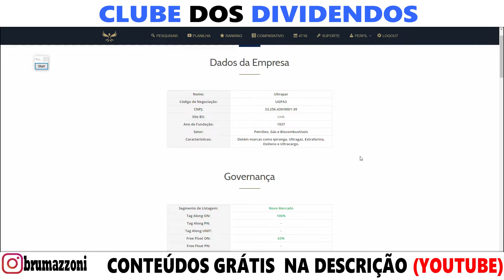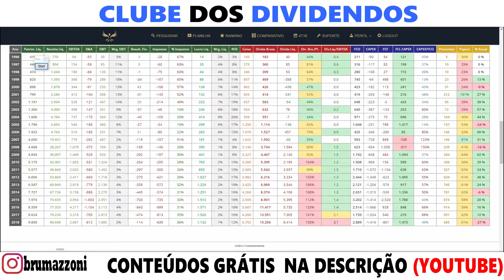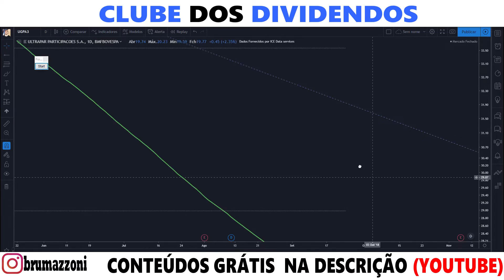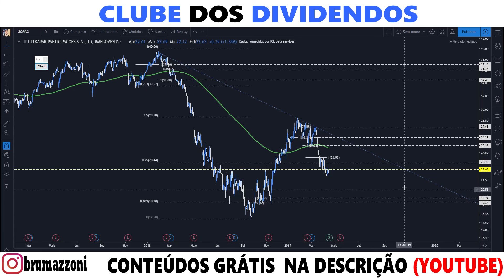UGPA3 EM 4 MINUTOS (ABRIL)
• Investimentos
• Dividendos
• Position Trade
• Swing Trade
• Day Trade
• Forex